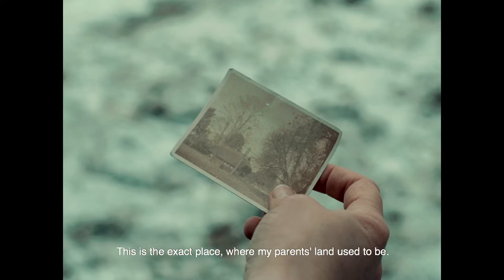MIRACLE Trailer | PÖFF 2017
Miracle (Stebuklas) by director Egle Vertelyte, Lithuania, Bulgaria, Poland, UK, 2017